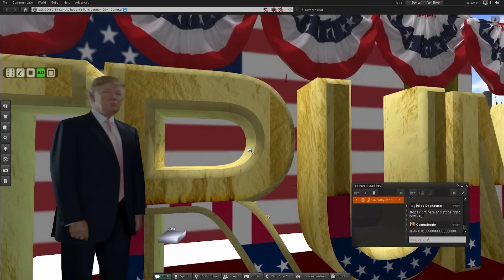The Trump Inauguration Party In Second Life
Donald Trump’s inauguration as the 45th president of the United States was an appropriately staid and stately affair. The inauguration party in virtual world Second Life was much more colorful.